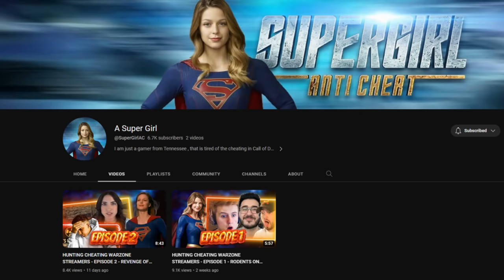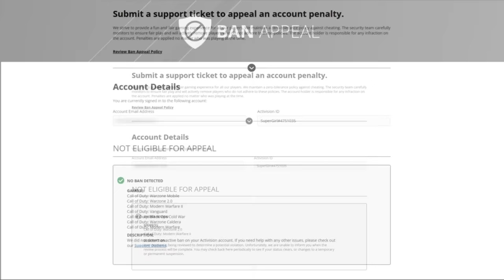WARZONE STREAMERS ARE HUMILIATED IN TOURNAMENT LIVE + SUPERGIRL IS BACK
@SuperGirlAC  is back and she has been handing out more justice.
The Warzone streamers were all playing a tournament a few days ago and were utterly humiliated.
Most of them finished with 0 kills.
Most of them had the aim of a wet fish.
I am sure they have some sort of "agreement" to not use cheats or scripts while playing vs eachother for money.
It was like watching randoms playing the game for first time, they were useless.

SuperGirl is has been busy getting justice for the community.
She has been battleing with the low IQ streamers and i talk about this in this video.
Streamers often let thier ego's get the better of them but supergirl is keeping thier ego's in check.

If you want to donate to Call of Shame please donate to the veterans charity instead.
The charity has nothing to do with Call of Shame, but we are a great believer in looking after retired veterans.
It's much appreciated.

BREAKING NEWS: SUPERGIRL GIVING ALL CLEAR BY ANTICHEAT.